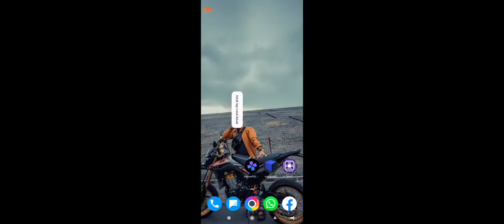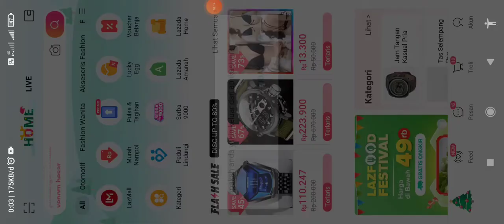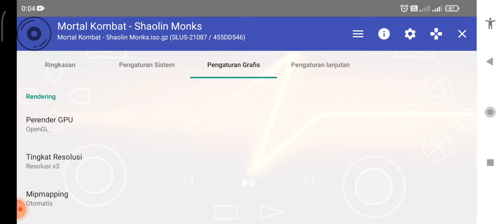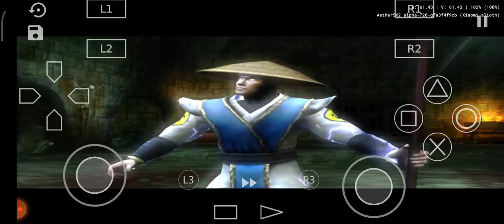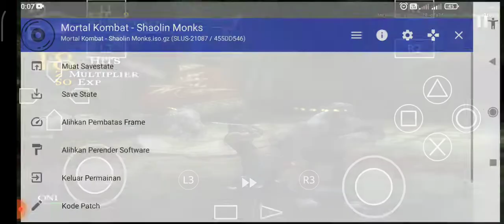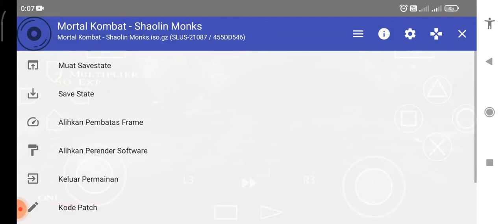Aethersx2 snapdragon 870 test mortal combat sholin monks 1080p 3xresolusi FHD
full HD bosku lancar jaya